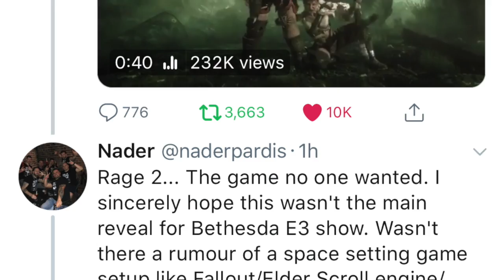RAGE 2 ANNOUNCED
Stardust:
DJELLIS
silledillon

Song: (…) by Wax Fang from the album Victory Laps 2017